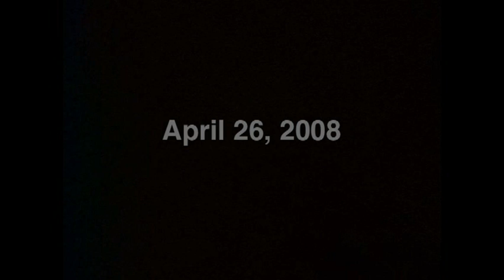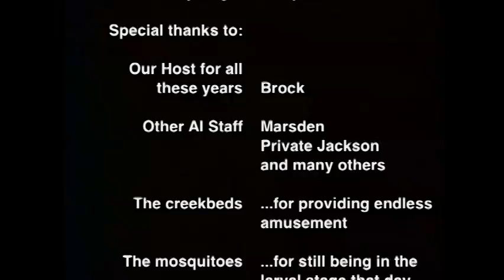The Last Airsoft Game at Cambridge, Part I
Airsoft Iowa's final game at the Cambridge field was held on April 26, 2008.  In this video, shot at that game, players from the EFF base will attempt to capture a fortification known as the Money Shot within 30 minutes.  Attacking players respawn at the EFF base every five minutes, while defending players respawn at The Alamo.

This was a Regular Weekend Game (RWG), a monthly event that's far less structured than some of the larger games held a few times a year- no ammunition or magazine restrictions, no team uniform requirements (or rigidly defined teams for that matter) etc.  Just having fun running through various game scenarios in the woods, accompanied by the ever-present mosquito population.

Warning to those with sensitive ears: A couple players use profanity in a few places.  Consider this video to be nominally PG-13.